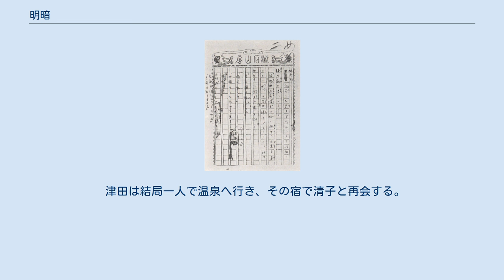明暗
『明暗』原稿の一部 『明暗』（めいあん）は、夏目漱石の長編小説。
「朝日新聞」に大正5年（1916年）5月26日から同年12月14日まで連載されたが、作者病没のため188回までで未完となった。
大正6年（1917年）に岩波書店から刊行。
 円満とはいえない夫婦関係を軸に、人間の利己（エゴイズム）を追った近代小説。
漱石の小説中最長の作品である。
また則天去私の境地を描こうとした作品とも解されている。
本作品が他の漱石作品にない特徴として、さまざまな人の視点から書かれている点、特に女性の視点から書かれているという点がある。
 会社員の津田由雄は、持病である痔の治療のための手術費の工面に迫られていた。
だが、親は不義理のために金を出すのに難渋し、妹のお秀から責められる。
 津田には、勤め先の社長の仲立ちで結婚したお延という妻がいるが、お秀はこれを嫌っている。
お延は津田に愛されようと努力するが、夫婦関係はどこかぎくしゃくしている。
津田にはかつて清子という恋人がいたが、あっさり捨てられ、今は人妻である。
お延にはこのことを隠している。
 お延の叔父岡本の好意で、津田の入院費を工面してくれることになった。
津田の入院先に、かつて清子を津田に紹介した吉川夫人が現れる。
夫人は、清子が流産し湯治していることを話し、清子に会いに行くように勧める。
 津田は結局一人で温泉へ行き、その宿で清子と再会する。
清子は驚くが、翌朝津田を自分の部屋に招き入れる。